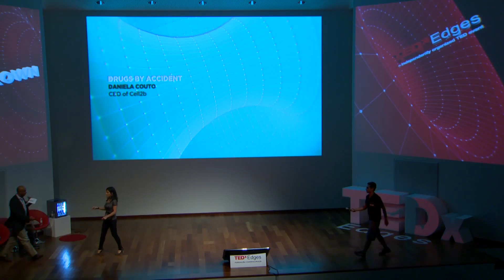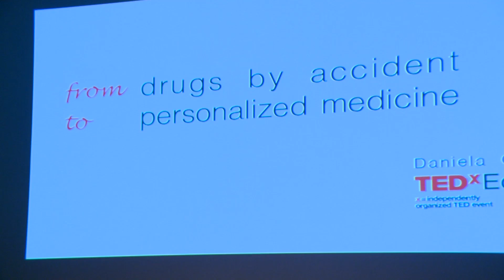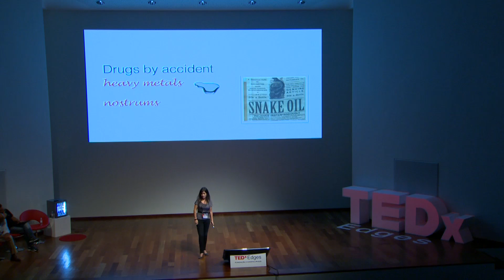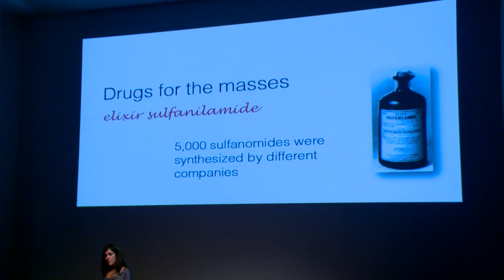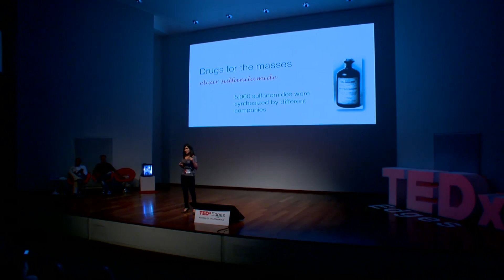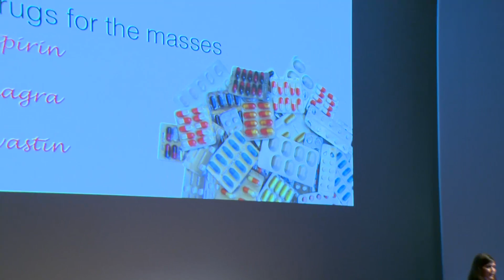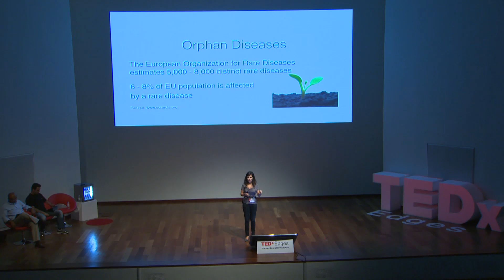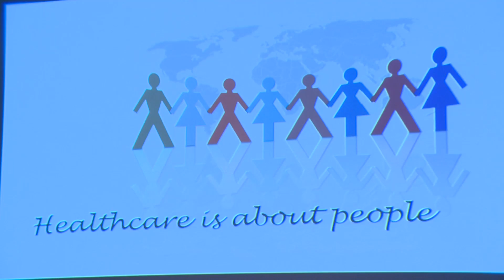TEDxEdges 2011 - Daniela Couto - "Drugs by Accident"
Daniela Couto is CEO of Cell2b, a biotechnology start-up dedicated to the development of a new line of healthcare therapies that prevents and treats organ rejection from patients undergoing organ or tissue transplants. Daniela holds a M.Sc. in Biomedical Engineering from the University of Minho, Portugal. She is a Ph.D. candidate in BioEngineering Systems at the MIT-Portugal Program. Daniela studies opportunities of innovation resulting from the interconnection of multiple technologies in healthcare.